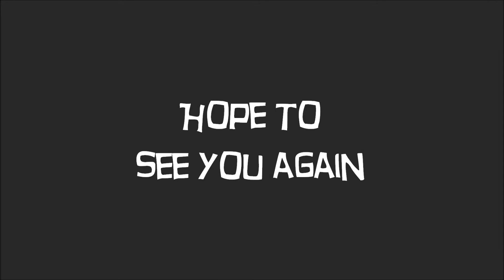showcase video with music